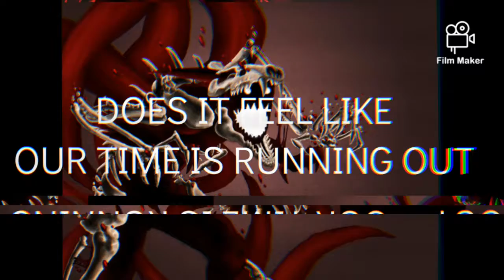Nine tailed fox music video